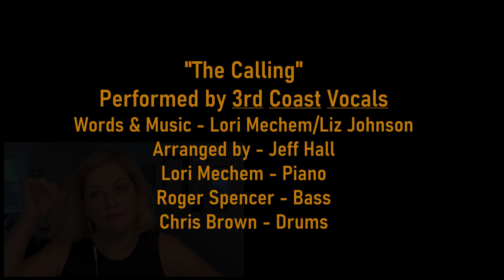3rd Coast Vocals - "The Calling"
The Calling, written by Lori Mechem & Liz Johnson.  Performed by 3rd Coast Vocals (Jeff Hall, Christina Watson, Mark Stevens, Sandra Dudley),with Lori Mechem (piano), Roger Spencer (bass), Chris Brown (drums).